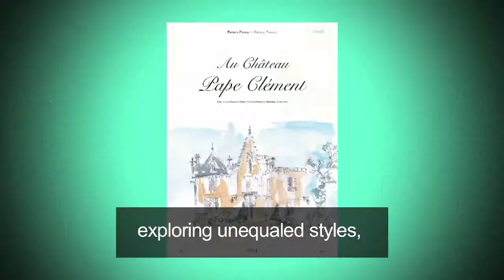Oceana Magazine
Version sous-titrée anglaise